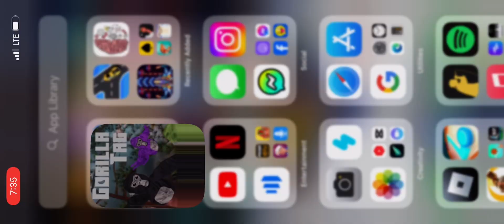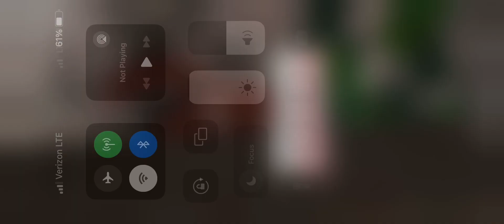Me on gorilla tag mobile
Don’t mined my moms greys anatomy